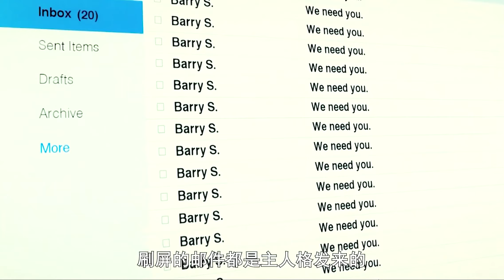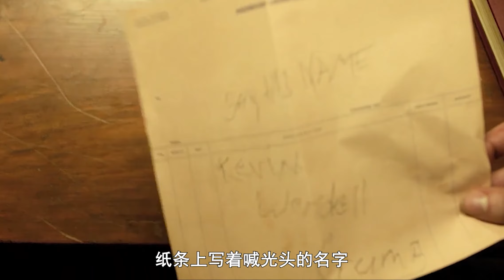《分裂》逆天演技无缝切换24重人格分裂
逆天演技无缝切换24重人格分裂